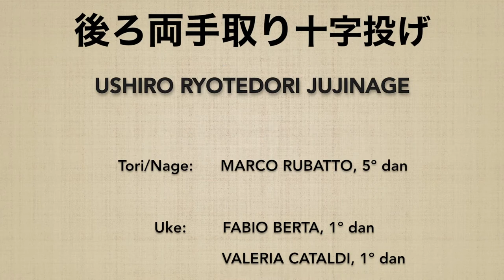Ushiro ryotedori JUJINAGE + henka waza - Marco Rubatto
Forma di base (kihon) e forma fluida (ki no nagare) di "presa ai polsi da dietro e proiezione a braccia incrociate" (ushiro ryotedori jujinage); il video sul finale presenta una variazione della medesima tecnica (henka waza)

Basic form (kihon) and fluid form (ki no nagare) of "gripping the wrists from behind and crossing throw" (ushiro ryotedori jujinage); at the end of the video a variation of the same technique in also shown (henka waza)